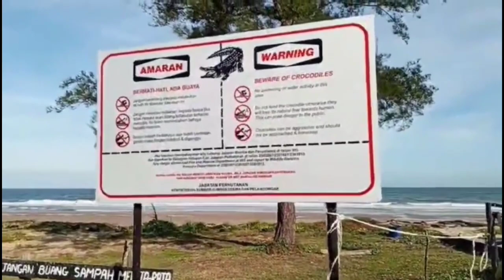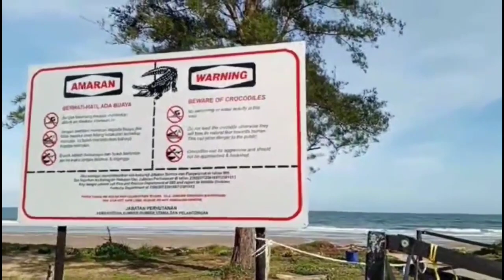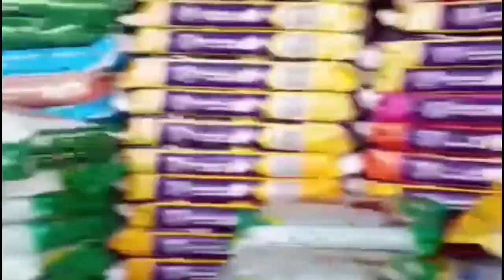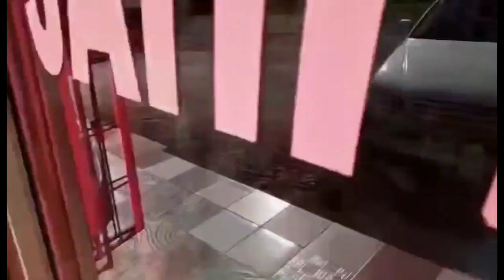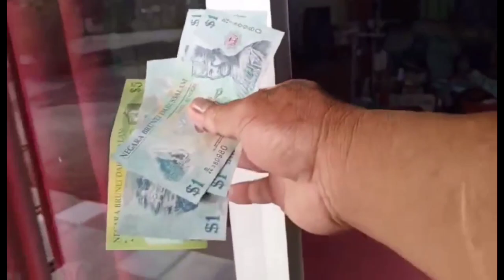Ep268 na malingki ako ng pag kain namin pati sa aso #che bn vlog#pong tv#rochelle tv#astrid maglete